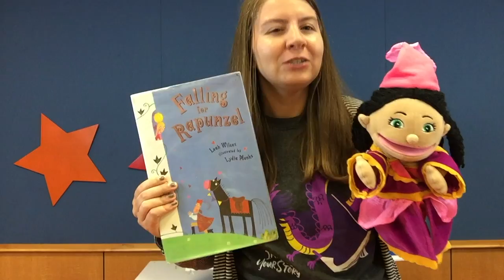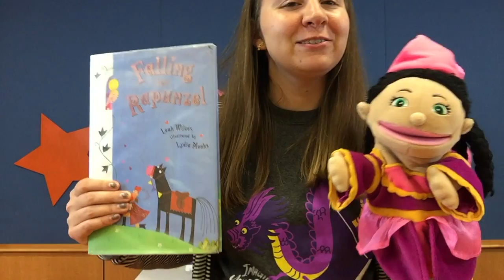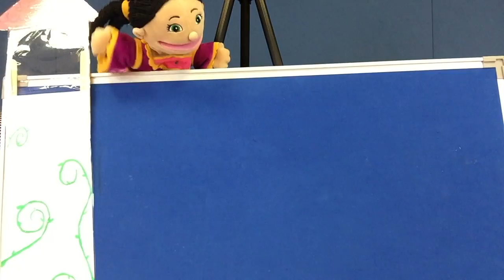Falling For Rapunzel with Ms. Lindsay